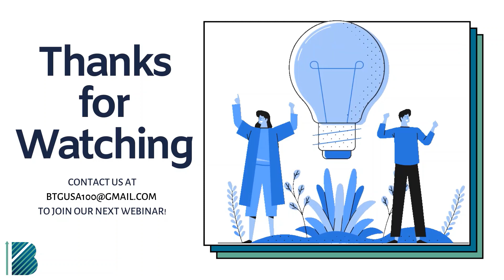How to Reduce Distractions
Watch "How to Reduce Distractions" from Breaking The Glass's webinar on "Build a Strong Virtual Presence".

Now more than ever it's important to be able to read a meeting and know when to draw attention during a meeting. Beyond all the zoom calls, we need to create habits that allow us to stay front of mind to our colleagues. The speakers will explore how to make yourself more visible and make an impact in the digital workplace.

Speaker:
Monique Russell, Training & Communications Consultant, Clear Communications Solutions